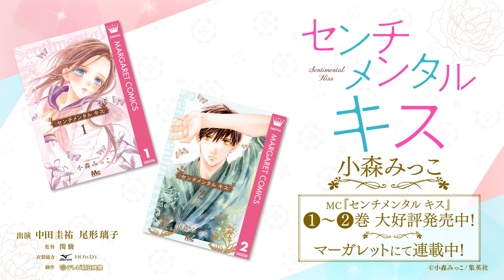『センチメンタル キス』プロモーションムービー3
夏川佑菜は多忙な中学教諭の母と反抗期な中学生の妹・菜々との3人暮らし。バイトに家事に忙しい日々を過ごしていたが、ある日、とあるトラブルがきっかけで美しい年下の男子と出会い…？
すべてをさらけ出す運命の恋が今動きだす──